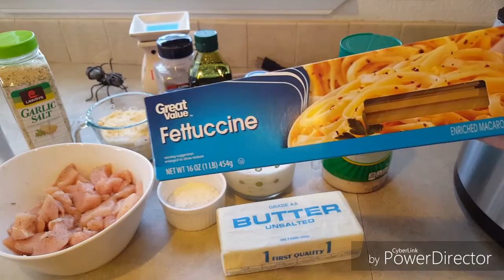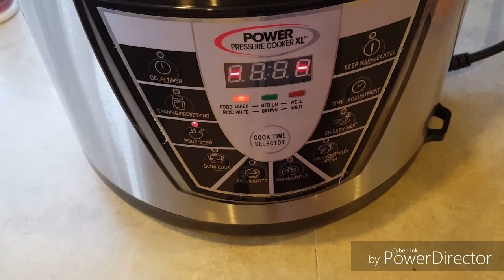FETTUCCINE ALFREDO CON POLLO EN OLLA DE PRESIÓN ELECTRICA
esta es la receta para la ensalada para acompañar este delicioso Fettuccine Alfredo con Pollo
Y este es el video de los panes con ajo
espero disfruten esta receta. Buen Provecho